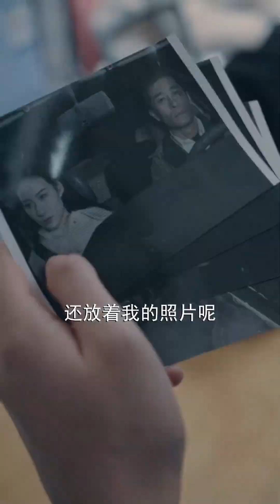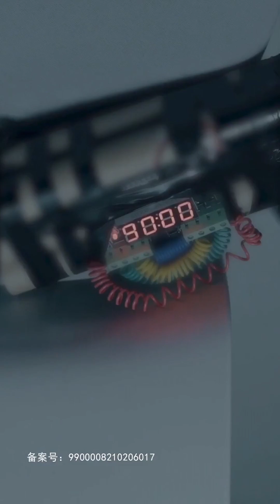男人中了美女的幻術，誰料卻意外覺醒異能，懲治壞人毫不手軟！ 生死浮沉#6-10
我们的短剧是经过认真制作的原创作品，绝对没有任何不良引导或危险行为。 男人中了美女的幻術，誰料卻意外覺醒異能，懲治壞人毫不手軟！ 生死浮沉#6-10
?sub_confirmation=1